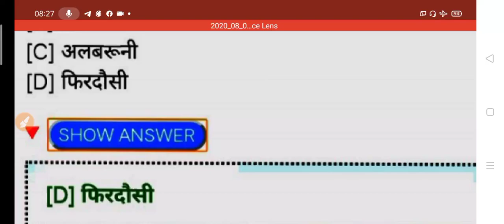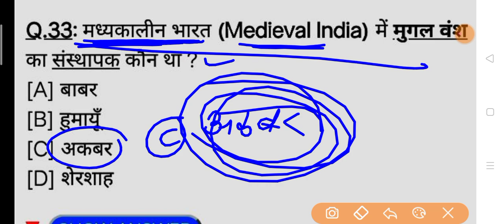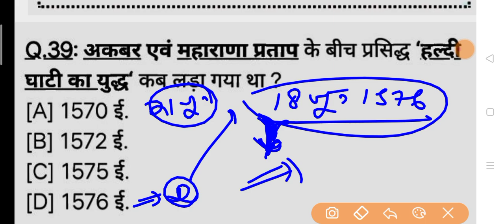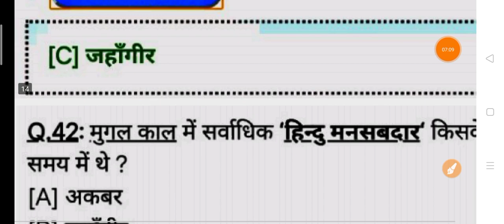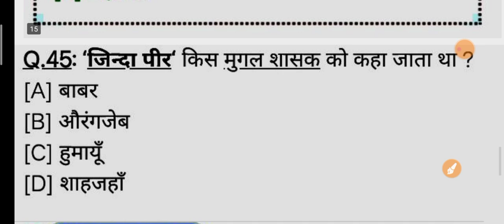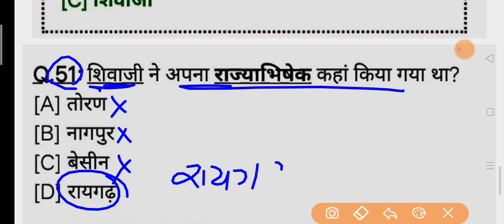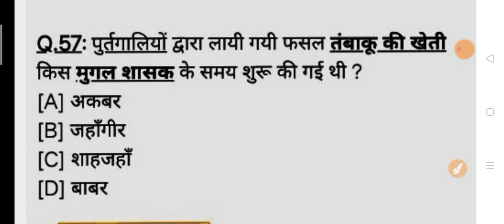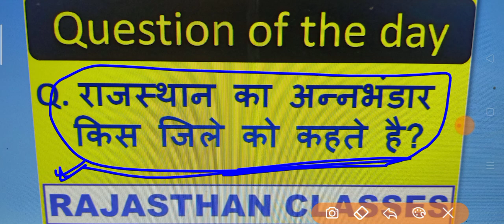राजस्थान पुलिस/मॉडल पेपर/rajasthan police/india gk/rajasthan police imp questions/raj police online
सिलेबस पर आधारित classes को पढ़ सकते है जो कि बिल्कुल निशुल्क रहेगी !!
राजस्थान जिला दर्शन
राजस्थान जिला दर्शन हिन्दी
rajasthan jila darshan
jila darshan
jila darshan rajasthan
pali jila darshan rajasthan classes
राजस्थान जिला दर्शन For All Competition Exam
Rajasthan Jila Darshan jalor
jaislamer jila darshan
jodhpur jila darshan
जोधपुर जिला दर्शन
hanclasses
33 जिले कैसे याद करें